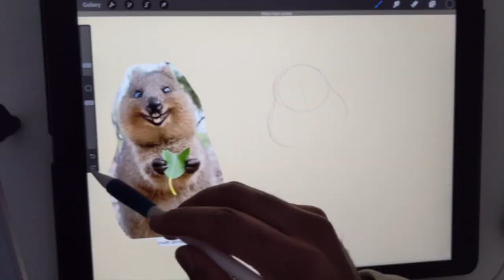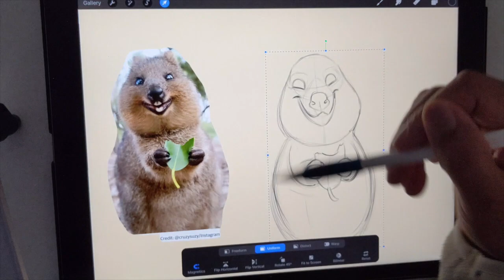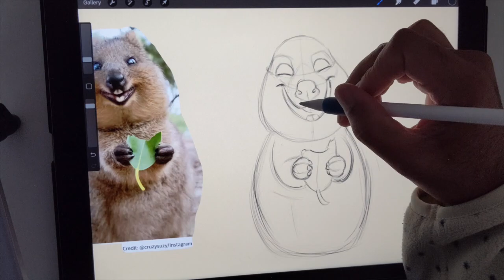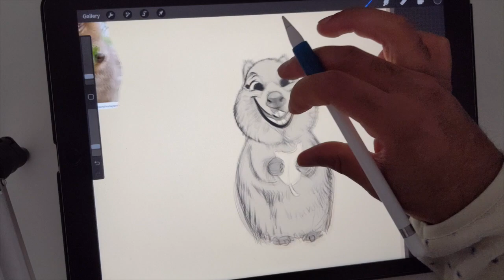Smiling Quokka Drawing on Ipad Pro with Procreate app (10/10 cutest marsupial)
Quokka! The cutest smile in all of the land. Had fun drawing this guy.

- Ipad Pro 12.9in  1st Gen / Apple Pencil
- Procreate App
- Video Pixel3 / Sound - Galaxy S7